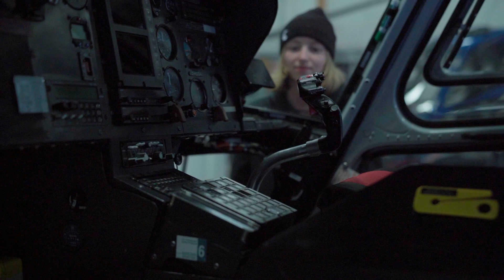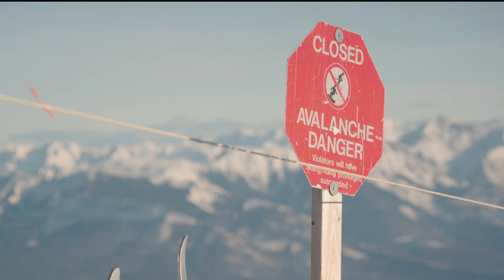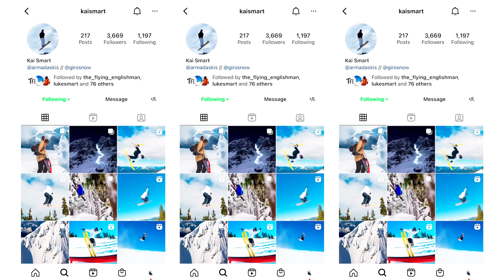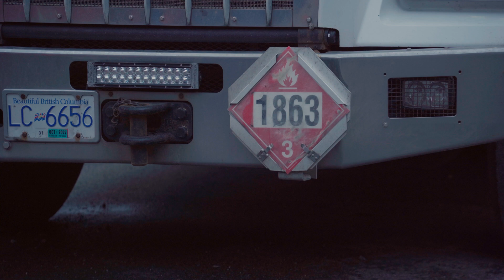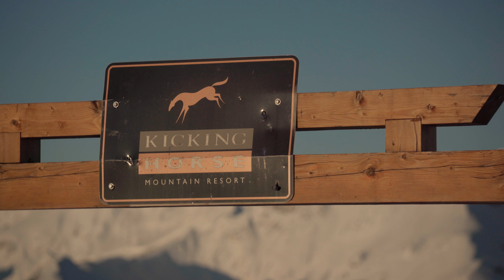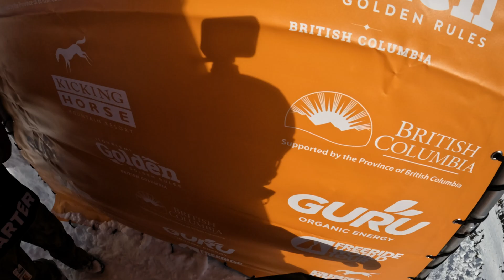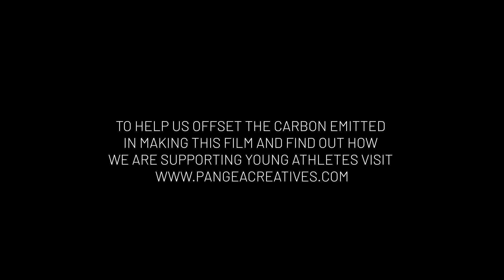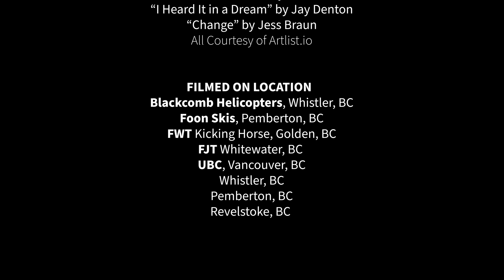THE FRONT LINES (2022) | a Climate Change Ski Film | Full Movie [4K]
As climate change intensifies across the globe, what will the future of skiing and snowboarding look like...?

Pangea Presents: The Front Lines
In Association with: Freeride World Tour
Supported by: Gibbons Whistler and Foon Skis

Skiing is at the front lines of climate change. Snow conditions are deteriorating year after year, especially in terms of elevation, leading to dangerous conditions in the mountains and an unpredictable future for the next generation of skiers and snowboarders.

Join Freeride World Tour snowboarder, Michael Mawn, and skiers Kayley Sherlock and Kai Smart, as they explore their concerns surrounding climate change and investigate how the ski industry is responding to protect their winters.

Directed and Edited By: Ethan Herman
Director of Photography: Daniel Stephenson
Written and Produced By: Ethan Herman and Daniel Stephenson
Executive Producer: Noah Schneider
Featuring: Kane Gascoigne Nicolas Hale-Woods Alicia Cenci Jordy Norris Johnny 'Foon' Chilton Simon Donner
Additional Cinematography: Ethan Herman Alicia Cenci Steve Sherlock  @the_flying_englishman
Additional Footage:  @FISFreerideWorldTour  @BlackcombHelicopters1989
Special Thanks:  @BlackcombHelicopters1989